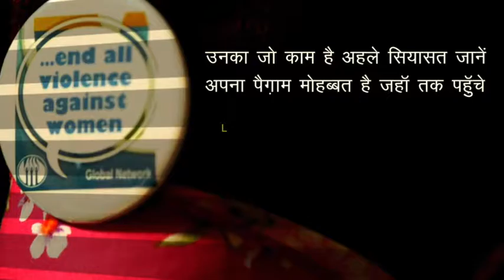Kabir For Lucknow 2017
Festival of humanity